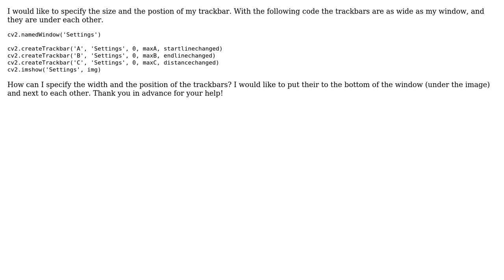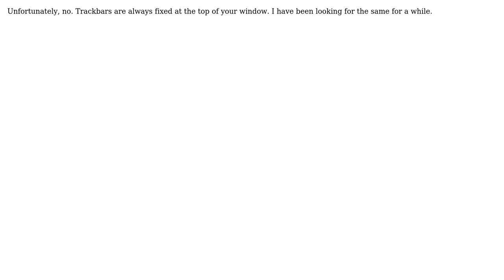How to specify width and position of a trackbar in OpenCV?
With thanks & praise to God, and with thanks to the many people who have made this project possible! You are responsible for your own actions.